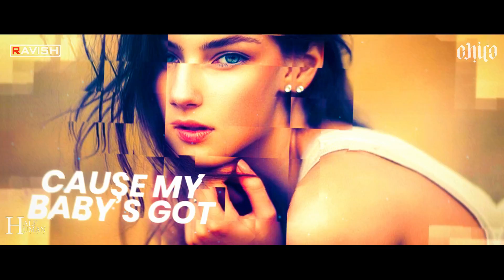Angel Eyes | Raghav | Reggaeton Mix | DJ Ravish & DJ Chico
● About DJ Ravish :

★ Awarded Best DJ of Rajasthan at Rajasthan Fashion Awards 2018.

★ Stadium DJ for Rajasthan Royals during IPL 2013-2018, 2019, India Vs Australia, Pakistan Vs Australia, Pakistan Vs New Zealand Cricket Series.